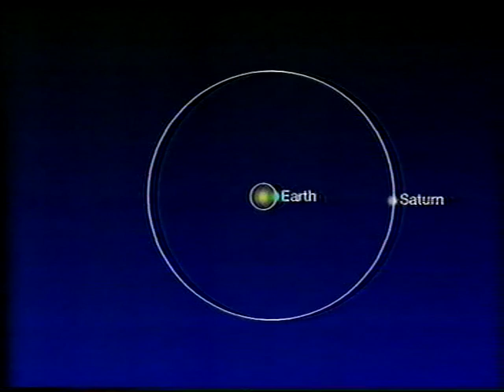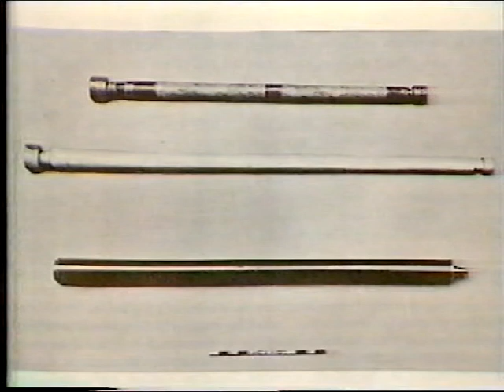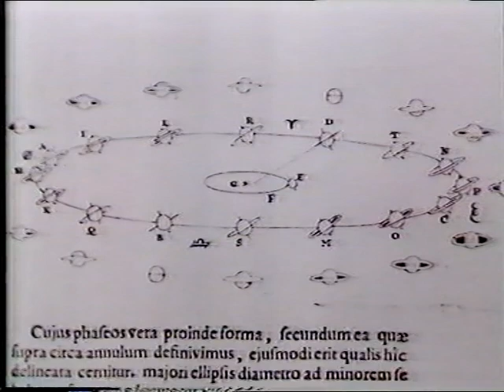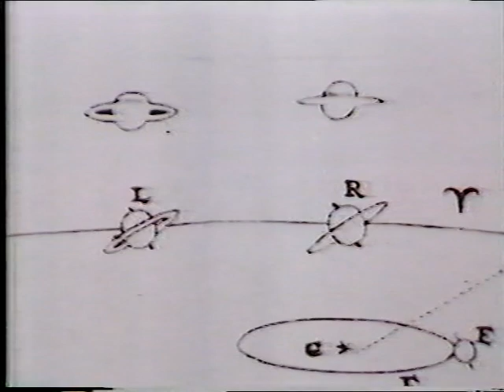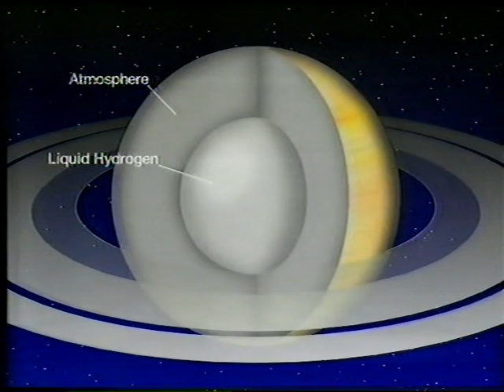The Story of Saturn - 1986 April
Patrick explains the story of Saturn and its rings. First shown on 1986 April 27. Thanks, as always, to James Fraser.